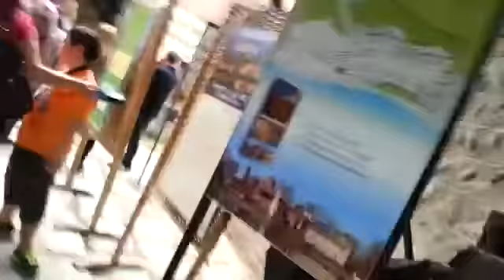eccomi al parco Valentino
Video da parte di Francesco Spezzano